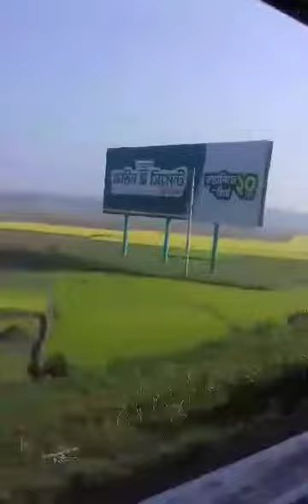Beauty Of My Country🇧🇩🛤️ || Bangladesh || Dhaka To Sirajganj:1 || Train Jurney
Sirajganj Train Jurney#